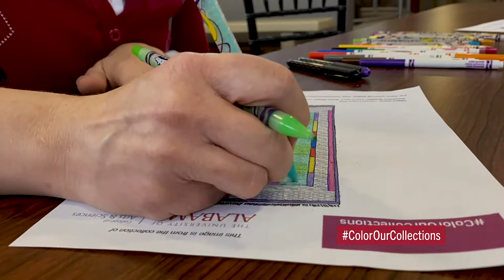Research and Collections: ColorOurCollections - Oriental Prayer Rug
During the week of February 3-7, 2020, UA Museums (along with The Fashion Archive of the College of Human Environmental Services) participated in ColorOurCollections!

This video features Katherine Edge of the Mildred Westervelt Warner Transportation Museum coloring an Oriental Prayer Rug from the University of Alabama Museums' ColorOurCollections coloring book.